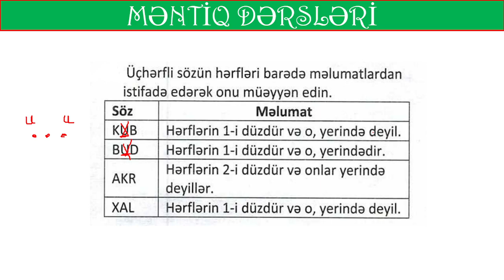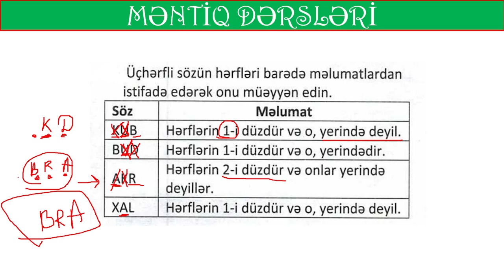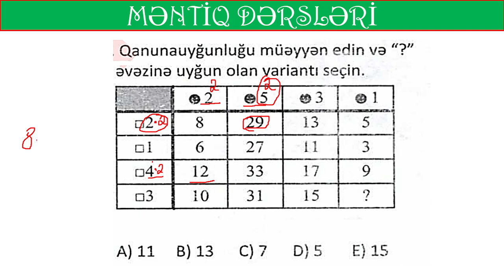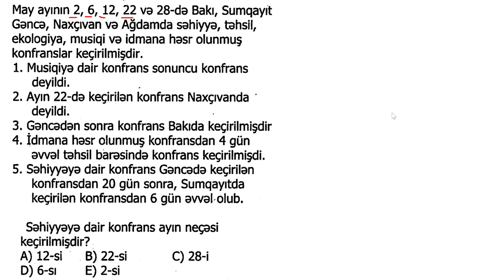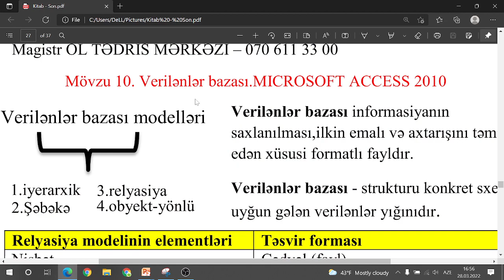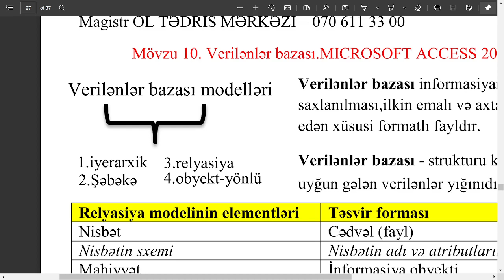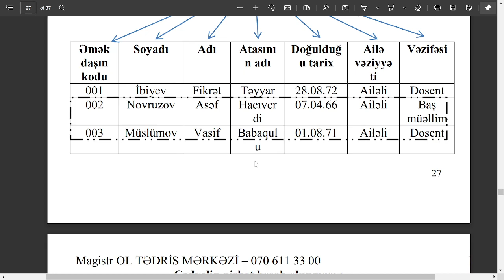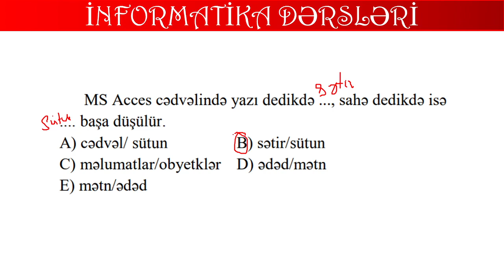DƏRSLƏRƏ DAVAM EDİRİK... (MƏNTİQ+İNFORMATİKA)